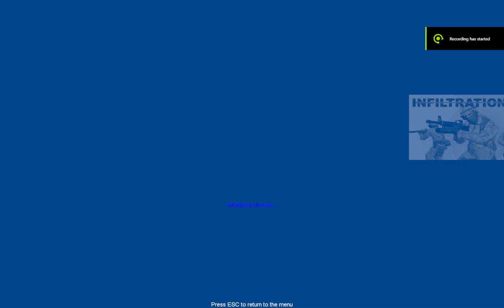Let's Play ... Infiltration (DM-Norwich by Botman and Bastard'O, Deathmatch)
No commentary, just old-school death-matching on a popular and old-school Infiltration map. I don't know if the map started out as an Unreal Tournament 1999 map, but it could easily have done. If the Liandri Mining Corporation made killhouses...

Also, I have been to Norwich, and it didn't look a lot like this...

In my hands is the wildly recoiling but fairly hard-hitting AKMSU.